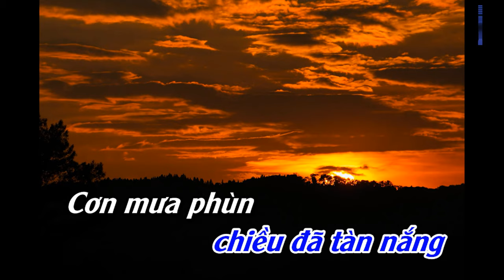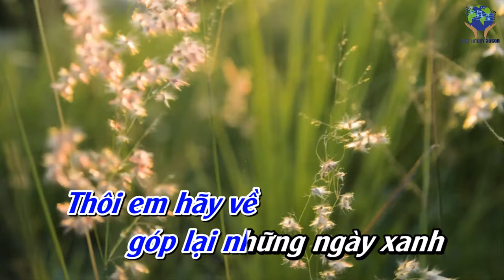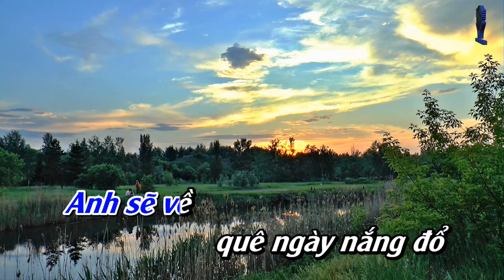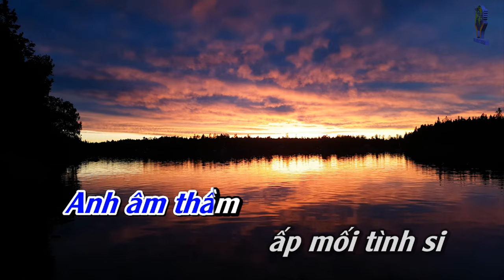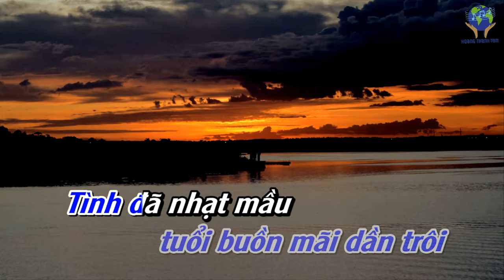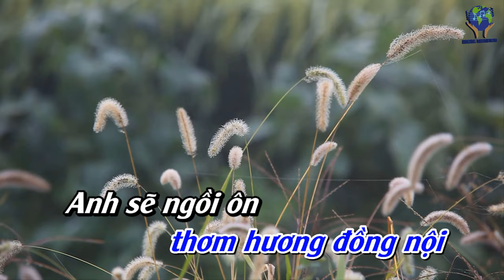Beat LỜI CHO NGƯỜI TÌNH XA - KARAOKE Tone NAM Em (4K)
Nơi anh về chiều đã tàn nắng
Cơn mưa phùn lạnh buốt hồn hoang
Giáo đường im nằm nghe lá đổ
Cánh hoa tàn rụng rơi trên lối
Gió từng cơn muôn phương bay về
Bước chân nào nghe lạc giữa cơn mê

Bao năm rồi đời như sóng nổi
Anh âm thầm ấp mối tình si
Những dòng sông vùi bao kỷ niệm
Những con đường tình yêu mờ lối
Chiều công viên bao lần nắng đổ
Phương trời nào anh làm cánh chim bay

Thôi em hãy về góp lại những ngày xanh
Cho ta đếm thầm tuổi buồn mãi dần trôi
Tình đã nhạt mầu như nỗi nhớ
Đời đã phai tàn bao ước mơ

Anh mơ về ngày xưa mộng thắm
Nơi em ngồi hong tóc chiều hôm
Có dòng sông nằm nghe tình tự
Có con đường tình yêu muôn thuở
Chiều công viên mưa giăng bụi mờ
Đưa em về chờ nắng ấm lên môi

Anh sẽ về quê ngày nắng đổ
Mang đi từng u uất hồn anh
Chất trong hồn thơ đầy cơn mộng
Rước em về lòng nghe rộn rã
Chiều quê hương thơm hương đồng nội
Anh sẽ ngồi ôn lại chuyện đau thương…